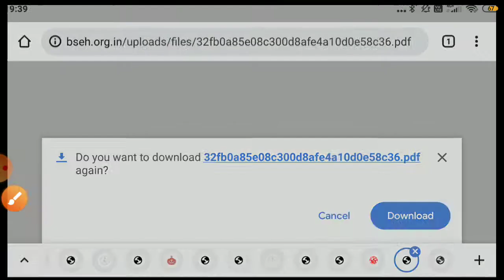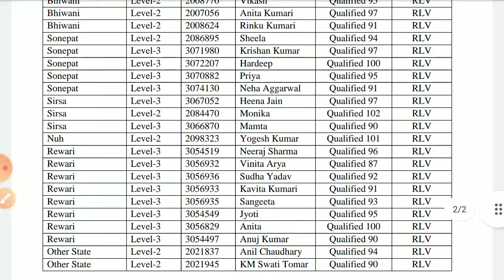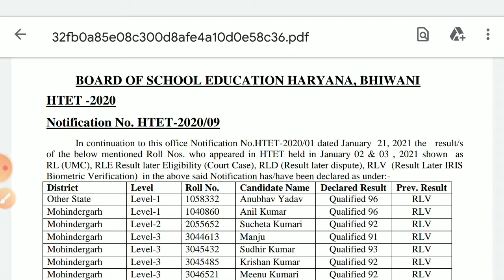HTET-2021: (RLV) RESULT DECLARED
crsu.ac.in crsuiums.com crsu University mdu University kuk University Bansilal University gju University hsbte.org.in hsbte.com hsbte board PT.B.D.SHARMA UHS ROHTAK pgims rohtak htet ctet Dssb hssc hspc hpsc